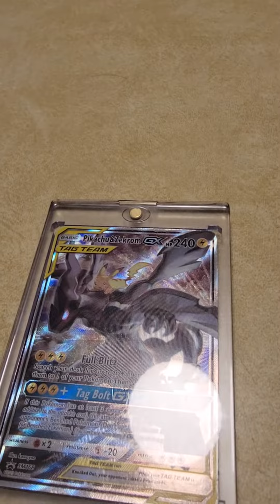my best pokemon